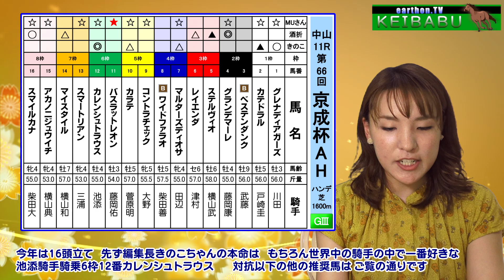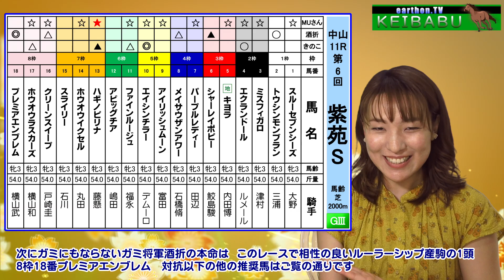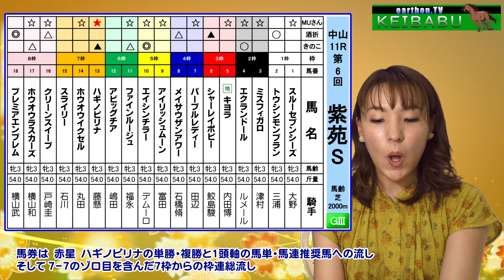通常版♪たった3人(実質2人)で60連勝達成！絶好調 当たる競馬予想 earthon.TV競馬部Vol.157 ＧⅡセントウルＳ・ＧⅢ京王杯ＡＨ＆紫苑Ｓの予想です！【新型コロナに負けないで！ 】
2:14 ＧⅡセントウルＳ
4:40 ＧⅢ京王杯ＡＨ
6:47 ＧⅢ紫苑Ｓ
当る競馬予想！競馬予想チャンネル earthon.TV競馬部 Vol.157！先週は編集長の私きのことめずらしくガミ酒折が3レース中2レース的中！特に私きのこはＧⅢ札幌2歳Ｓと小倉2歳Ｓでそれぞれ馬連・ワイド・枠連が的中！最近の成績も8週前から大井競馬ＪＤＤ(ジャパンダートダービー)を含めて競馬部で予想した合計35レース中なんと31レース的中中です！競馬部はきのことＭＵさん実質2人で現在ＪＲＡで55週連続的中 地方交流競馬を含めるとナント60連勝中！絶好調 競馬部 今回は中京メイン芝1200メートルで行われるＧⅡセントウルＳ・中山メイン芝1600メートルで行われるＧⅢ京王杯ＡＨ(オータムハンデ）・9月11日土曜の中山メイン芝2000メートルで行われるＧⅢ紫苑Ｓの予想をお届けします。当らない有料サイトなどの予想より無料で見れる的中率の高い earthon.TV競馬部の予想 ！どちらを選ぶか貴方次第です！！

ＭＣは、舞台女優＆ダンサーの福満美帆(ふくみつ みほ)さんが初登場します！

まだまだ収束が見えない新型コロナウイルスの感染拡大を防ぐため、手洗いやうがい、洗顔、洗髪など予防をしっかりしましょう。外出する場合は、マスクや帽子を着用してウイルス感染を防ぎましょう。感染予防は、あなた自身や大切な方を守るためです。

編集長：きのこ（競馬部エース、Ｖきのこ制作）
競馬部ではタダの平社員：ガミ将軍でアイドル追っかけ(ストーカー?) ロリコン＆マザコン酒折（営業・制作助手）
編集ソフトは、Edius Pro 6.5

予想スタッフ：◎ 編集長きのこ・○ 守護神ＭＵさん・・・△ ガミ酒折

earthon.TVでは、現在下記のコンテンツ公開しています。
・無料で見れる 当たる競馬予想 earthon.TV 競馬部
・明日誰かに話したくなる earthon.TV 雑学・暇ネタ部
・きのこの LOTO７予測
・天才スケボーキッズ
・定年後アマチュア映像作家として老後を謳歌している方々の映像
・アイドル応援企画 第1弾 末永みゆちゃんのスライドショー
・将来オリンピック種目になる可能性のあるポールダンス（ポールスポーツ）
・長毛ハムスター様子を紹介する「ステラ日記」などを公開していますので、是非ご覧ください。